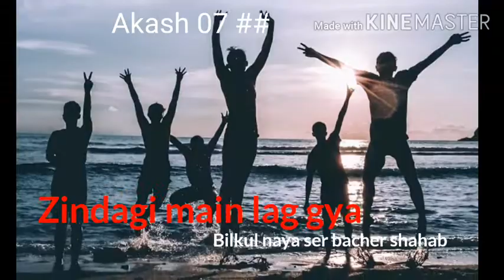🚩🚩Very 😁😀😀funny💖📣📣 shayari